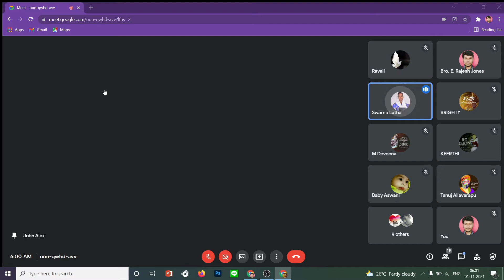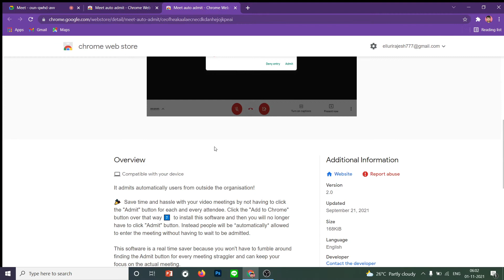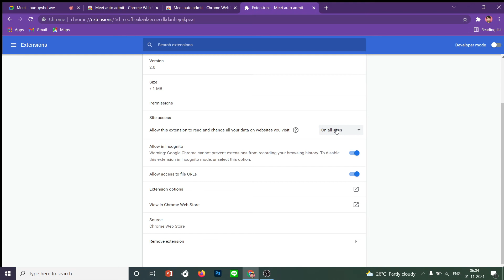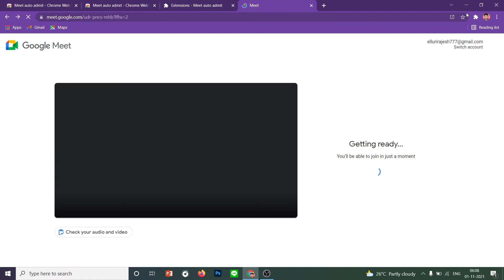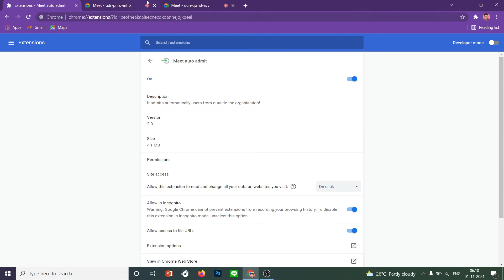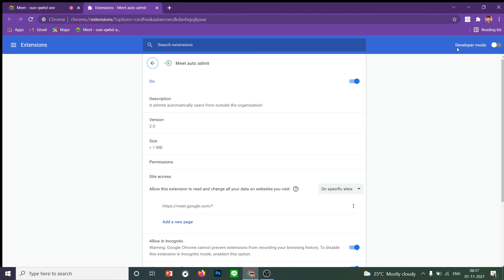01-11-21 ||HEART OF THE GOSPEL-సువార్త యెుక్క హృదయము ||Session -8 ||Pastor :- JOHN C ALEX Garu.